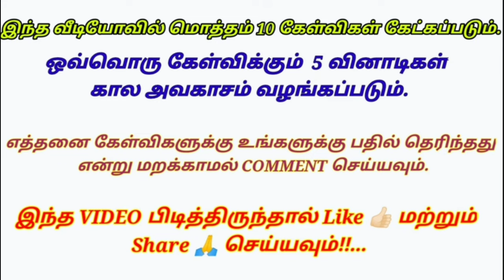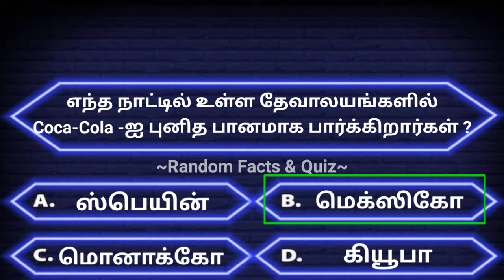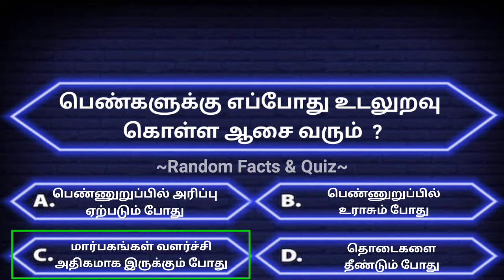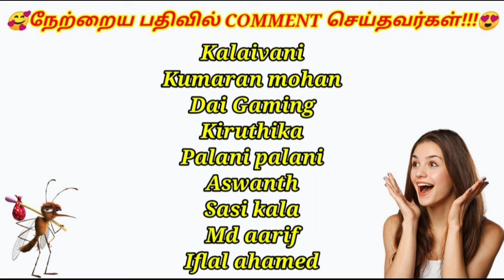Interesting questions in tamil | gk quiz in tamil | facts in tamil | unknown facts